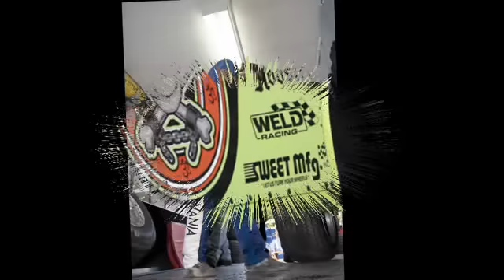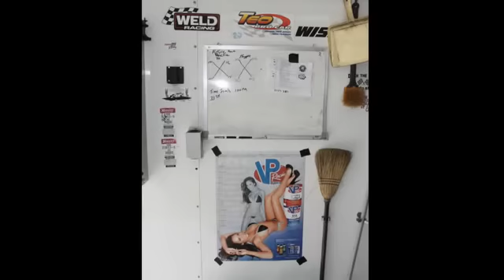"Life in the Pits" Bob Yurko Photography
dirt racing yurko photography